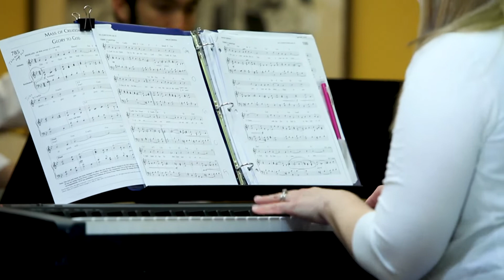Laurel Celebration and Baccalaureate Mass | 2019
On May 18, 2019, the Class Of 2019 received their Laurel Awards and heard from speakers, including Professor Ron Waite, and FearlessFalcons Tiffany Young '19, Grace Vestro '19, and Hymie Glick '19. The Baccalaureate Mass followed with words from Father Jordan Lenaghan, O.P. — “Strive for truth, strive for meaning, be the community that other people strive to find.”